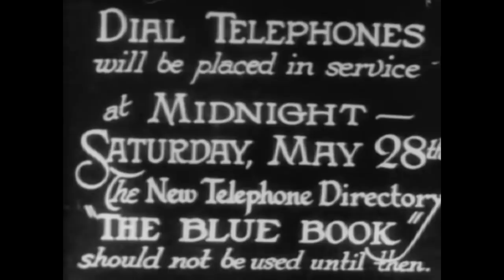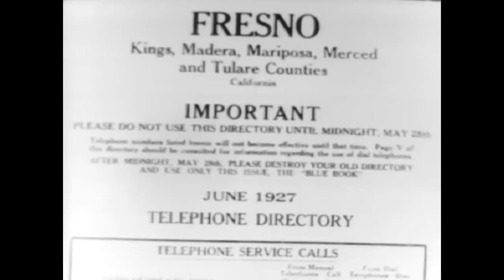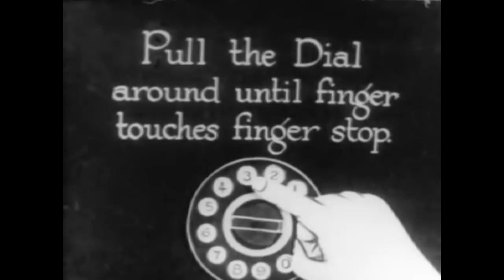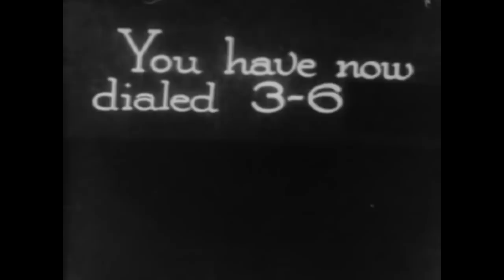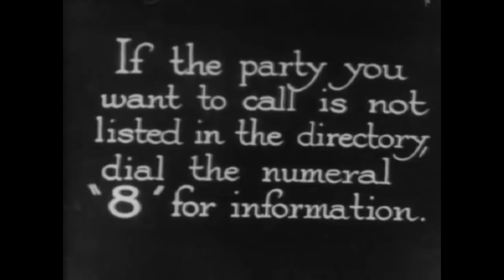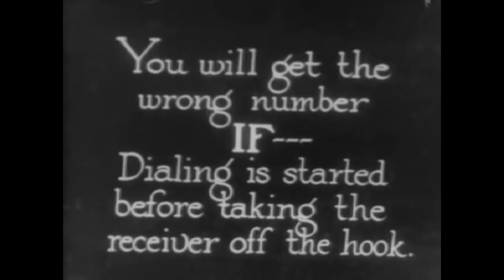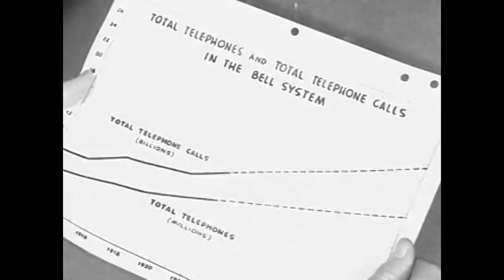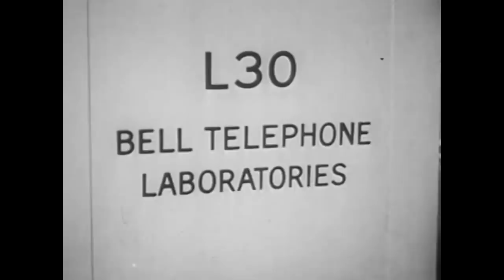How to Use a Telephone - 1927 Documentary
A documentary produced in 1927 show how to use a dial-up telephone, a relatively new invention at the time. The second video was recorded in the 1950s, and shows a similar documentary at a slightly later time.

Welcome to FootageArchive! On this channel you'll find historic and educational videos from the 1900s. Watch, learn, and take a trip back in time as we gain insight into a previous time.

Note: this video contains archived public domain / licensed  footage. This footage serves documentary purposes on world history and is to be viewed as educational.